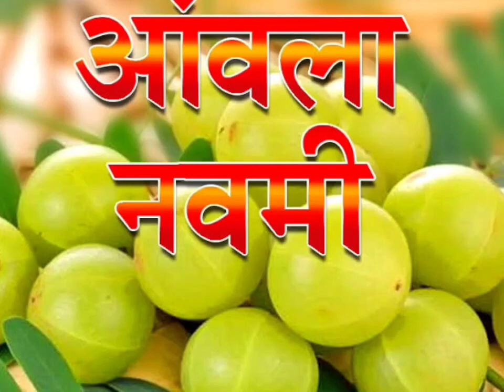आंवला नवमी की सरल पूजा विधि | शुभ मुहूर्त पुजा विधि, अक्षय नवमी 2023, Akshay Navmi/Amla Navmi 2023,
आंवला नवमी 2023 शुभ मुहूर्त पुजा विधि, अक्षय नवमी 2023,Akshaya Amla Navmi 2023, 1 चीज से इच्छापूर्ति
कब है आंवला नवमी 2023?
वैदिक पंचांग के अनुसार, कार्तिक माह के शुक्ल पक्ष की नवमी तिथि 21 नवंबर दिन मंगलवार को तड़के 03 बजकर 16 एएम पर शुरू हो रही है और इस तिथि का समापन 22 नवंबर दिन बुधवार को 01 बजकर 09 एएम पर होगा. उदयातिथि के आधार पर इस साल आंवला नवमी 21 नवंबर को मनाई जाएगी.
आंवला नवमी 2023 पूजा मुहूर्त
21 नवंबर को आंवला नवमी की पूजा का शुभ मुहूर्त सुबह 06 बजकर 48 मिनट से दोपहर 12 बजकर 07 मिनट तक है. इस दिन पूजा के लिए आपको 05 घंटे से अधिक का समय प्राप्त होगा. उस दिन का शुभ मुहूर्त या अभिजित मुहूर्त दिन में 11 बजकर 46 मिनट से दोपहर 12 बजकर 28 मिनट तक है.

कैसे करें आंवला नवमी की पूजा
इस बार अक्षय नवमी 21 नवंबर मंगलवार को होगी. इस दिन प्रातःकाल जागने के बाद स्नानादि से निवृत्त होकर आंवले के वृक्ष के नीचे पूर्व दिशा की ओर मुख करके पूजन करके पेड़ की जड़ में दूध की धारा गिरा कर तने में चारो तरफ सूत लपेटना चाहिए. इसके बाद कपूर या घी की बाती से आरती करके 108 परिक्रमाएं करना चाहिए. आंवला नवमी के पूजन में जल, रोली, अक्षत, गुड़, बताशा, आंवला और दीपक घर से लेकर ही जाना चाहिए. ब्राह्मण और ब्राह्मणी को भोजन कराकर वस्त्र तथा दक्षिणा आदि दान देकर स्वयं भोजन करना चाहिए. एक बात जरूर ध्यान रखें कि इस दिन के भोजन में आंवला अवश्य ही होना चाहिए. इस दिन आंवले का दान करने का भी विशेष महत्व है.

1. आंवला नवमी से आंवले के वृक्ष में भगवान विष्णु का वास होता है, इस वजह से आंवले के पेड़ की पूजा करते हैं और आंवले का भोग लगाते हैं. आंवले को ही प्रसाद स्वरूप ग्रहण करते हैं. विष्णु कृपा से अक्षय पुण्य प्राप्त होता है.
2. धार्मिक मान्यताओं के अनुसार, आंवला नवमी के दिन आंवले के पेड़ से अमृत की बूंदें टपकती हैं, इसलिए इस दिन आंवले के पेड़ के नीचे बैठने और भोजन करने की परंपरा है. ऐसा करने से सेहत अच्छी रहती है.

3. आंवला नवमी को भगवान विष्णु ने कूष्मांड राक्षस का वध किया था, इसलिए इसे कूष्मांड नवमी कहते हैं. आंवला नवमी पर कूष्मांड यानि कद्दू का दान करते हैं.

4. धार्मिक मान्यता के अनुसार, आंवला नवमी से ही द्वापर युग का प्रारंभ हुआ था.
आंवला नवमी व्रत की कथा
किसी समय में एक साहूकार था. वह कार्तिक मास के शुक्ल पक्ष में नवमी के दिन आंवला के पेड़ के नीचे ब्राह्मणों को भोजन कराता और सोने का दान करता था. उसके लड़कों को यह सब करना अच्छा नहीं लगता था क्योंकि उन्हें लगता था कि वह धन लुटा रहे हैं. तंग आकर साहूकार दूसरे गांव में जाकर एक दुकान करने लगा. दुकान के आगे आंवले का पेड़ लगाया और उसे सींच कर बड़ा करने लगा. उसकी दुकान खूब चलने लगी और बेटों का कारोबार बंदी की स्थिति में पहुंच गया. वह सब भागकर अपने पिता के पास पहुंचे और क्षमा मांगी. तो पिता ने उन्हें क्षमा कर आंवले के वृक्ष की पूजा करने का कहा. उनका काम धंधा पहले की तरह चलने लगा.

आंवला नवमी के दिन ही भगवान श्रीकृष्ण ने वृंदावन-गोकुल की गलियां छोड़कर मथुरा प्रस्थान किया था। संतान और पारिवारिक सुखों की प्राप्ति के लिए रखा जाता है व्रत इस दिन उन्होंने अपनी बाल लीलाओं का त्याग करके कर्तव्य के पथ पर पहला कदम रखा था।

इसी दिन से वृंदावन की परिक्रमा भी प्रारंभ होती है। आंवला नवमी का व्रत संतान और पारिवारिक सुखों की प्राप्ति के लिए किया जाता है। यह व्रत पति-पत्नी साथ में रखें तो उन्हें इसका दोगुना शुभ फल प्राप्त होता है।
आंवला नवमी और शंकराचार्य की कथा-

एक कथा के अनुसार एक बार जगद्गुरु आदि शंकराचार्य भिक्षा मांगने एक कुटिया के सामने रुके। वहां एक बूढ़ी औरत रहती थी, जो अत्यंत गरीबी और दयनीय स्थिति में थी। शंकराचार्य की आवाज सुनकर वह बूढ़ी औरत बाहर आई। उसके हाथ में एक सूखा आंवला था। वह बोली महात्मन मेरे पास इस सूखे आंवले के सिवाय कुछ नहीं है जो आपको भिक्षा में दे सकूं। शंकराचार्य को उसकी स्थिति पर दया आ गई और उन्होंने उसी समय उसकी मदद करने का प्रण लिया। उन्होंने अपनी आंखें बंद की और मंत्र रूपी 22 श्लोक बोले। ये 22 श्लोक कनकधारा स्तोत्र के श्लोक थे।

मां लक्ष्मी ने दिव्य दर्शन दिए इससे प्रसन्न होकर मां लक्ष्मी ने उन्हें दिव्य दर्शन दिए और कहा कि शंकराचार्य, इस औरत ने अपने पूर्व जन्म में कोई भी वस्तु दान नहीं की। यह अत्यंत कंजूस थी और मजबूरीवश कभी किसी को कुछ देना ही पड़ जाए तो यह बुरे मन से दान करती थी। इसलिए इस जन्म में इसकी यह हालत हुई है। यह अपने कर्मों का फल भोग रही है इसलिए मैं इसकी कोई सहायता नहीं कर सकती।

शंकराचार्य ने देवी लक्ष्मी की बात सुनकर कहा- हे महालक्ष्मी इसने पूर्व जन्म में अवश्य दान-धर्म नहीं किया है, लेकिन इस जन्म में इसने पूर्ण श्रद्धा से मुझे यह सूखा आंवला भेंट किया है। इसके घर में कुछ नहीं होते हुए भी इसने यह मुझे सौंप दिया। इस समय इसके पास यही सबसे बड़ी पूंजी है, क्या इतना भेंट करना पर्याप्त नहीं है। शंकराचार्य की इस बात से देवी लक्ष्मी प्रसन्न हुई और उसी समय उन्होंने गरीब महिला की कुटिया में स्वर्ण के आंवलों की वर्षा कर दी।